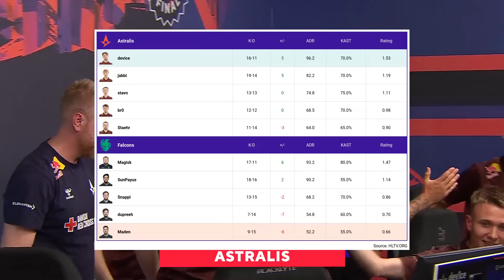Astralis vs Falcons - BLAST Premier Fall Groups 2024